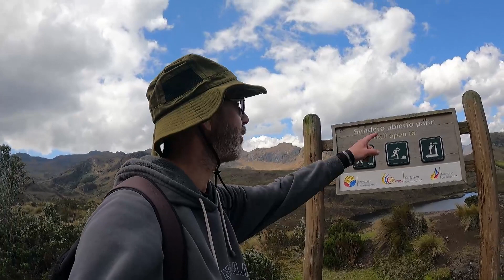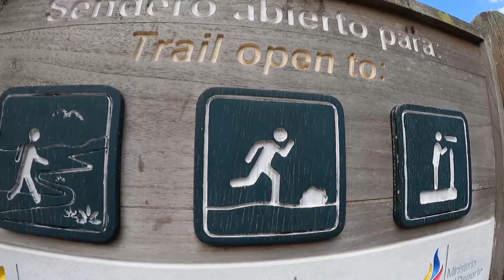LO MEJOR de ECUADOR❗ 😇 Parque Nacional CAJAS 🌄 GUÍA COMPLETA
Trekking en el Parque Nacional Cajas, Ecuador (2da parte)